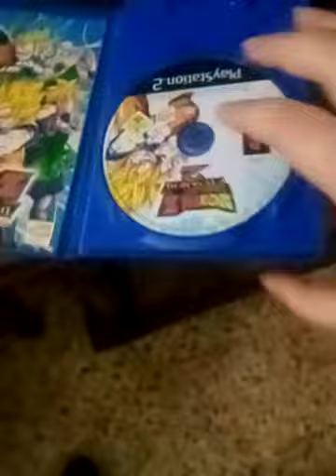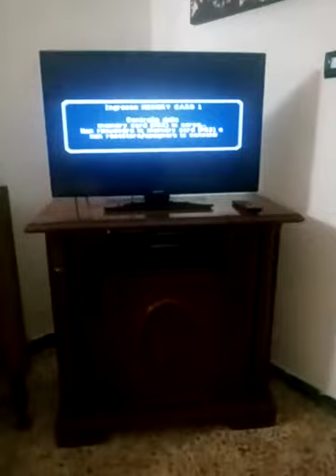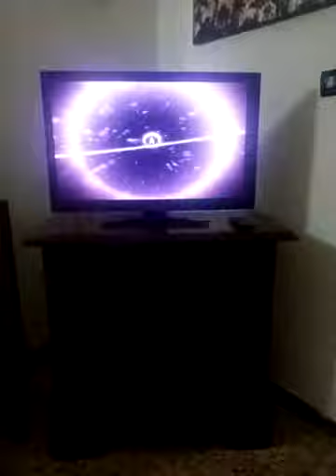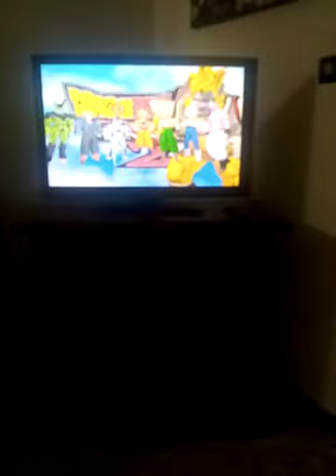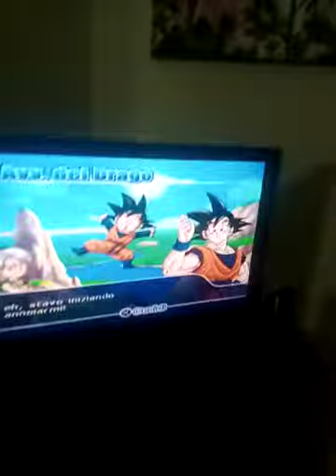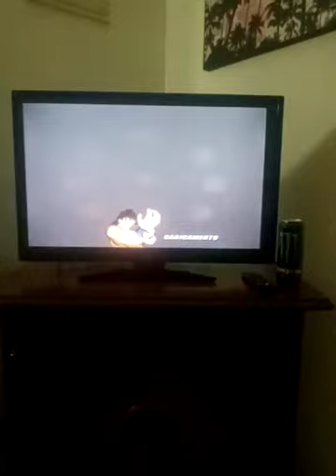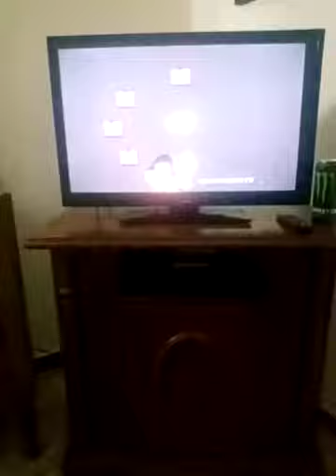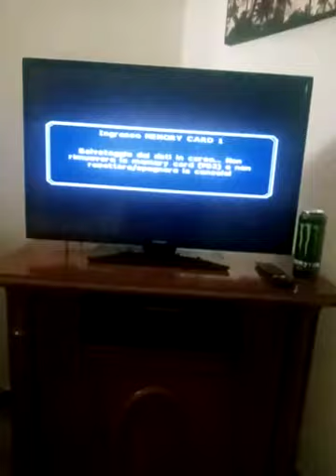dbz budokai tenkaichi 2 inizia l avventura